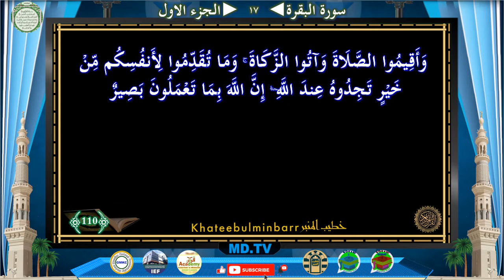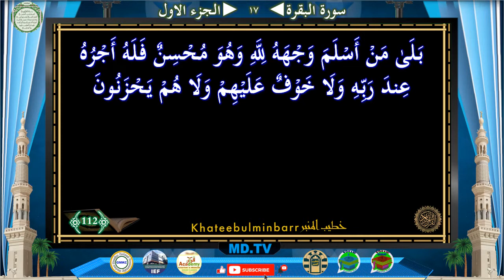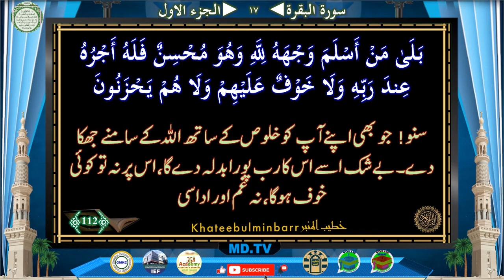Page 017 Surah Al Baqara Ayat 106-112 سورة البقرة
Page: *017*
*Surah Al Baqara Ayat 106-112*

"مضامین ""
1'۔ناسخ و منسوخ کی تعریف ؟؟؟
آیت: 107

أَلَمۡ تَعۡلَمۡ أَنَّ ٱللَّهَ لَهُۥ مُلۡكُ ٱلسَّمَٰوَٰتِ وَٱلۡأَرۡضِۗ وَمَا لَكُم مِّن دُونِ ٱللَّهِ مِن وَلِيّٖ وَلَا نَصِيرٍ

کیا تجھے علم نہیں کہ زمین و آسمان کا ملک اللہ ہی کے لئے ہے* اور اللہ کے سوا تمہارا کوئی ولی اور مددگار نہیں۔

*نسخ کے لغوی معنی تو نقل کرنے کے ہیں، لیکن شرعی اصطلاح میں ایک حکم کو بدل کر دوسرا حکم نازل کرنے کے ہیں۔ یہ نسخ اللہ تعالیٰ کی طرف سے ہوا ہے۔ جیسے آدم (عليه السلام) کے زمانے میں سگے بہن بھائیوں کا آپس میں نکاح جائز تھا، بعد میں اسے حرام کردیا گیا، وغیرہ اسی طرح قرآن میں بھی اللہ تعالیٰ نے بعض احکام منسوخ فرمائے اور ان کی جگہ نیا حکم نازل فرمایا۔ ان کی تعداد میں اختلاف ہے۔ شاہ ولی اللہ نے ”الفوزالکبیر“ میں ان کی تعداد صرف پانچ بیان کی ہے۔ یہ نسخ تین قسم کا ہے۔ ایک تو مطلقاً نسخ حکم یعنی ایک کو بدل کر دوسرا حکم نازل کردیا گیا۔ دوسرا ہے نسخ مع التلاوۂ۔ یعنی پہلے حکم کے الفاظ قرآن مجید میں موجود رکھے گئے ہیں، ان کی تلاوت ہوتی ہے لیکن دوسرا حکم بھی، جو بعد میں نازل کیا گیا، قرآن میں موجود ہے، یعنی ناسخ اور منسوخ دونوں آیات موجود ہیں۔ نسخ کی ایک تیسری قسم یہ ہے کہ ان کی تلاوت منسوخ کردی گئی۔ یعنی قرآن کریم میں نبی (صلى الله عليه وسلم) نے انہیں شامل نہیں فرمایا، لیکن ان کا حکم باقی رکھا گیا۔ جیسے «الشَّيْخُ وَالشَّيْخَةُ إِذَا زَنَيَا فَارْجُمُوهُمَا الْبَتَّةَ»۔ (موطا امام مالک) ”شادی شدہ مرد اور عورت اگر زنا کا ارتکاب کریں تو یقیناً انہیں سنگسار کردیا جائے۔“ اس آیت میں نسخ کی پہلی دو قسموں کا بیان ہے «مَا نَنْسَخْ مِنْ آيَةٍ» میں دوسری قسم اور «أَوْ نُنْسِهَا» میں پہلی قسم۔ «نُنْسِهَا» ”ہم بھلوادیتے ہیں“ کا مطلب ہے کہ اس کا حکم اور تلاوت دونوں اٹھا لیتے ہیں۔ گویا کہ ہم نے اسے بھلا دیا اور نیا حکم نازل کردیا۔ یا نبی (صلى الله عليه وسلم) کے قلب سے ہی ہم نے اسے مٹا دیا اور اسے نسیاً منسیا کردیا گیا۔ یہودی تورات کو ناقابل نسخ قرار دیتے تھے اور قرآن پر بھی انہوں نے بعض احکام کے منسوخ ہونے کی وجہ سے اعتراض کیا۔ اللہ تعالیٰ نے ان کی تردید فرمائی اور کہا کہ زمین وآسمان کی بادشاہی اسی کے ہاتھ میں ہے، وہ جو مناسب سمجھے کرے، جس وقت جو حکم اس کی مصلحت وحکمت کے مطابق ہو، اسے نافذ کرے اور جسے چاہے منسوخ کردے۔ یہ اس کی قدرت ہی کا ایک مظاہرہ ہے۔ بعض قدیم گمراہوں (مثلاً ابومسلم اصفہانی معتزلی) اور آج کل کے بھی بعض متجددین نے یہودیوں کی طرح قرآن میں نسخ ماننے سے انکار کیا ہے۔ لیکن صحیح بات وہی ہے جو مذکورہ سطروں میں بیان کی گئی ہے، سلف صالحین کا عقیدہ بھی اثبات نسخ ہی رہا ہے۔"

Time Ayat
0:44 106
1:25 107
2:59 108
4:02 109
5:21 110
6:14 111
7:26 112

Jazakallah Khairan
KahteebulMinbar Team